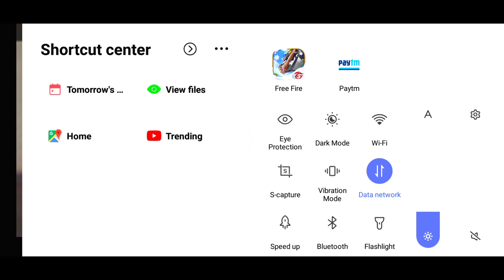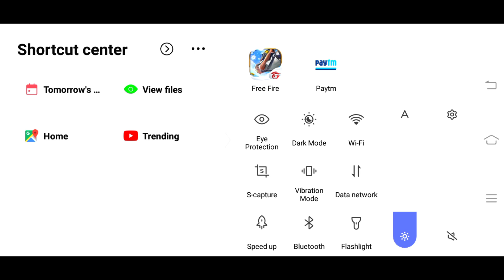💎 Free 10000 diamonds new event | new character | 201% free | Tamil 💎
1.querko pro

Put refer code must in login place(DCB297D2)...and then only u allow in tournament

∙∙·▫▫ᵒᴼᵒ▫ₒₒ▫ᵒᴼᵒ▫ₒₒ▫ᵒᴼᵒ""ᵒᴼᵒ▫ₒₒ▫ᵒᴼᵒ▫ₒₒ▫..

∙∙·▫▫ᵒᴼᵒ▫ₒₒ▫ᵒᴼᵒ▫ₒₒ▫ᵒᴼᵒ""ᵒᴼᵒ▫ₒₒ▫ᵒᴼᵒ▫ₒₒ▫...

∙∙·▫▫ᵒᴼᵒ▫ₒₒ▫ᵒᴼᵒ▫ₒₒ▫ᵒᴼᵒ""ᵒᴼᵒ▫ₒₒ▫ᵒᴼᵒ▫ₒₒ▫...

.•♫•♬•tags•♬•♫•.